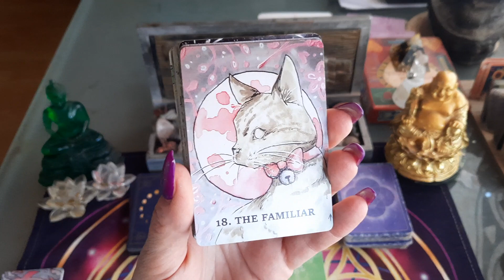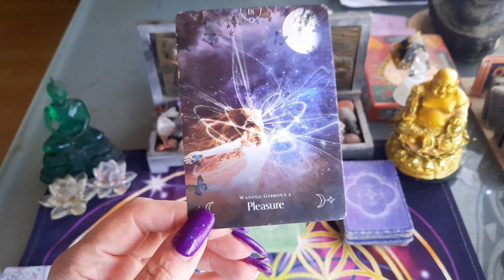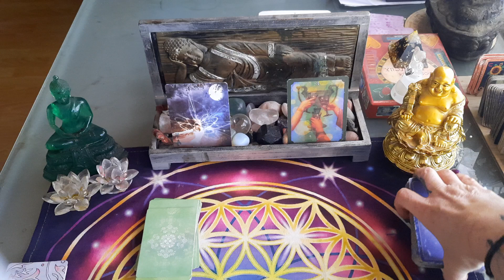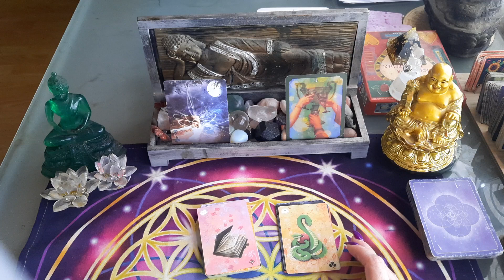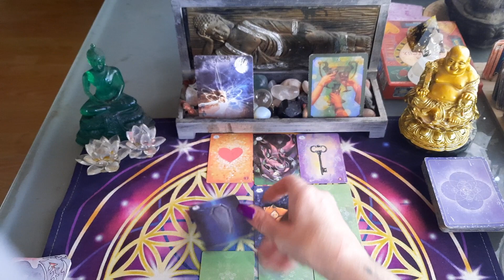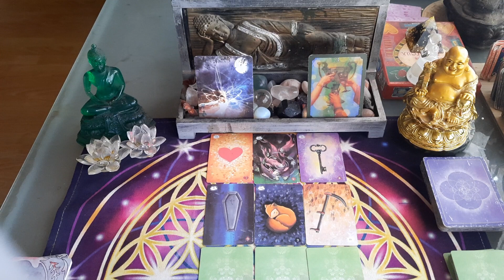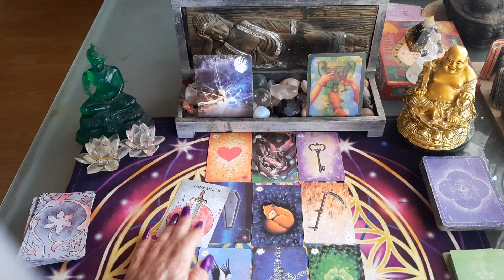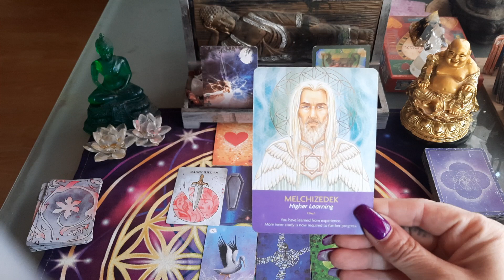LION ♌️ SEMAINE DU 9 AU 15 JANVIER 2023 , de bonnes énergies !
semaine du 9 au 15 janvier 2023

guidance SEMAINE du 9 au 15 january 2023